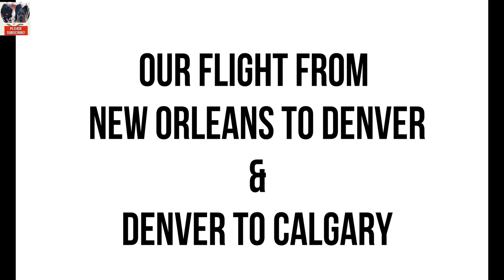Goodbye New Orleans/ Our flight back to Calgary / Filipino-Canadian Vlogger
Bryan and I definitely enjoyed our trip to New Orleans. The people, the night life, the old buildings that has so many characters, the weather, the food, their hospitality... all of it we will surely miss!
Thanks for travelling with us! Until next time!